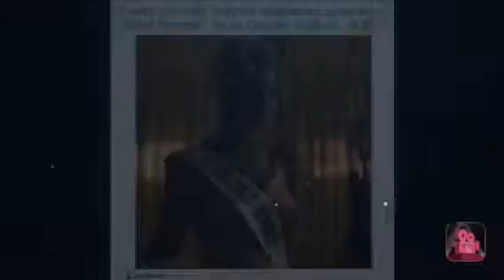Beyonce Self-Title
She definitely changed the whole music industry with this album.
Follow @ringyonce (me) for more 💗